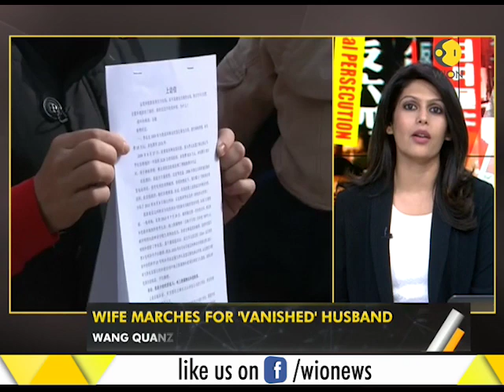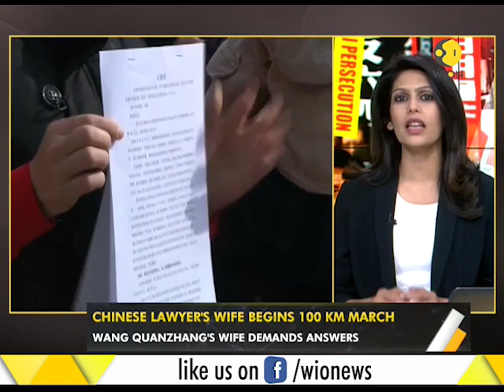WION Gravitas: Wife of a detained lawyer protests in China